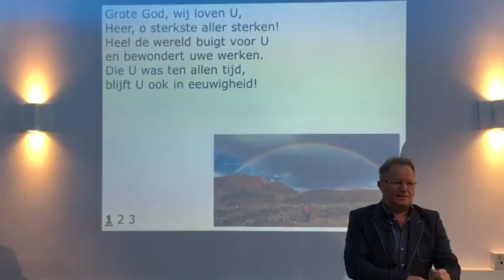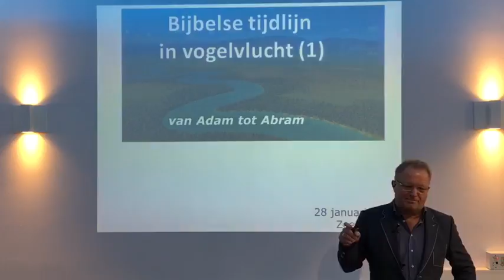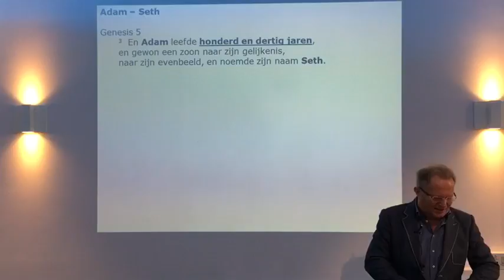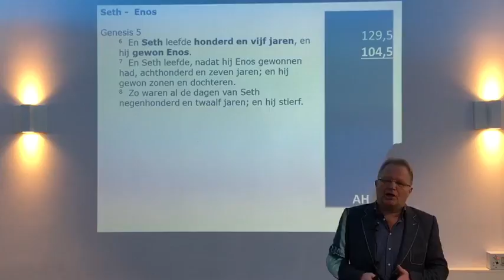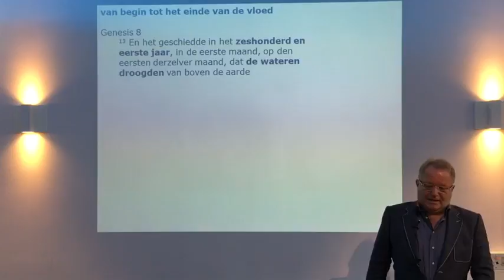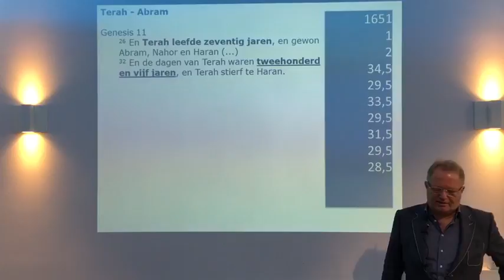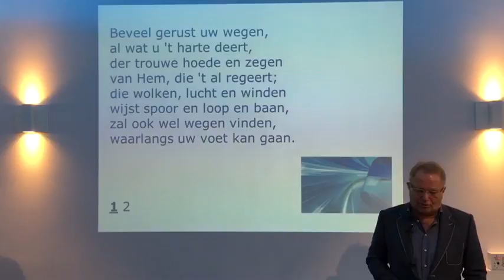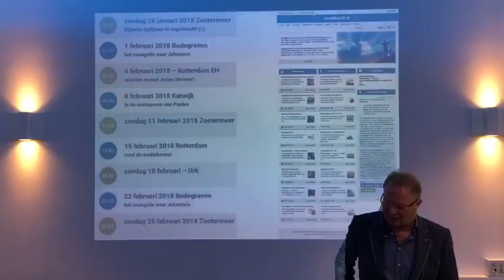Bijbelse tijdlijn in vogelvlucht deel 1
Samenkomst GoedBericht te Zoetermeer
28 januari 2018